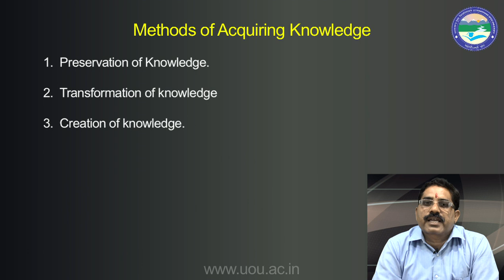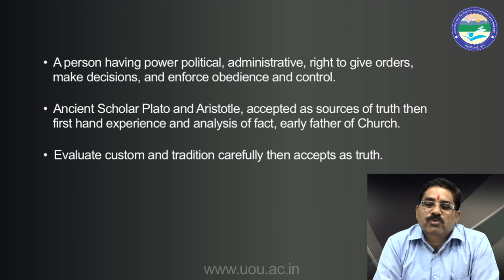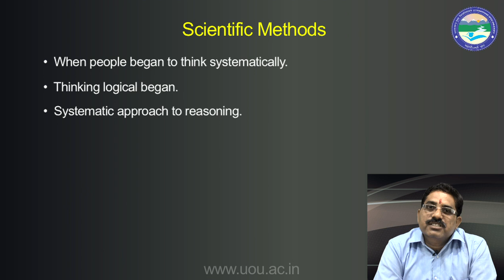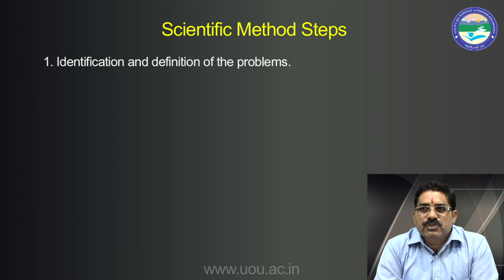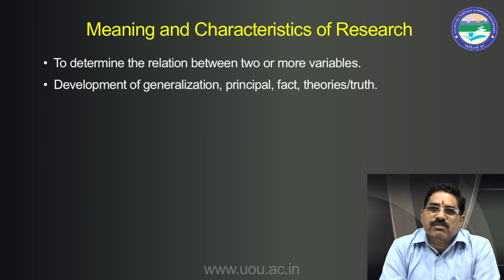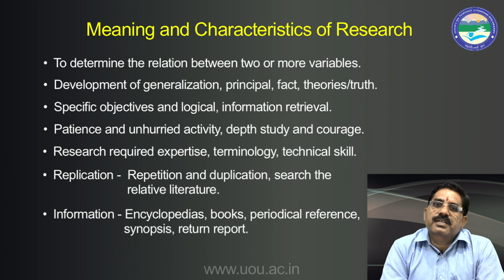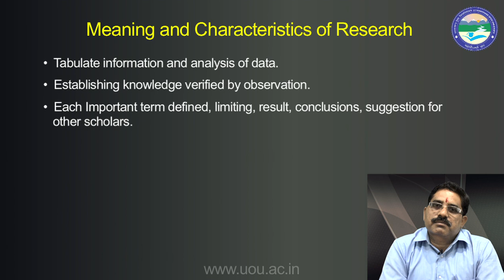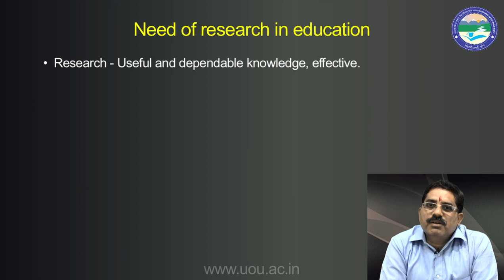Introduction to Research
By: Dr. Dinesh Kumar
Assistant Professor, School of Education